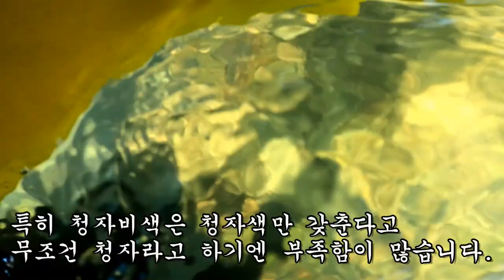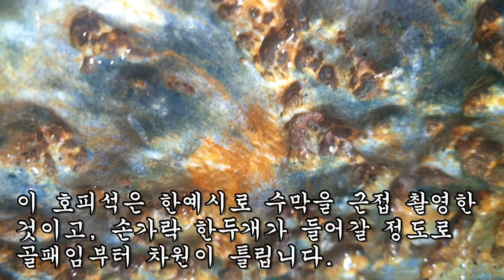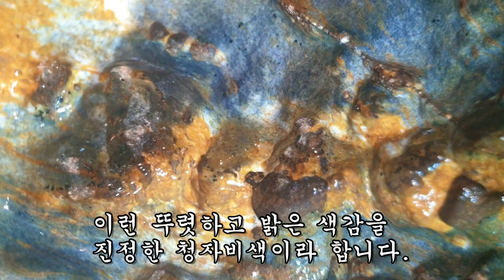일생일석~ 심장이 두근두근!!